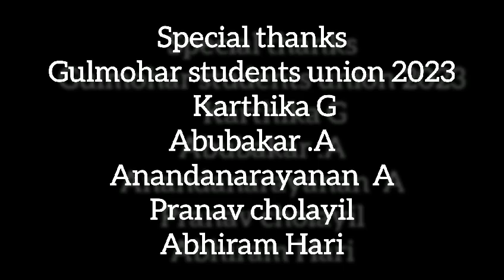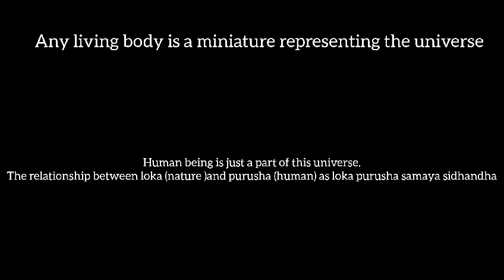हेतु കാരണം by SNIASR